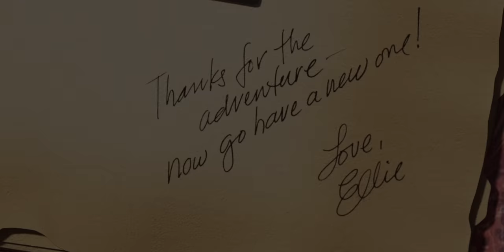Therapist Reacts to UP and Grief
How do you find happiness and purpose in life after loss?

Licensed therapist Jonathan Decker and filmmaker Alan Seawright are both crying because they’re reacting to Pixar’s Up. They talk about Carl’s reluctance to move on and find a new life without Ellie, and they cry watching the montage about their life. They talk about Pixar’s perfect screenplay and physical comedy, and they cry about that. They discuss how life can continue after loss, finding new joys and purpose, and Jonathan almost leaves and lets Alan do the show by himself because Up is his kryptonite.. Oh, and Michael Giacchino’s heart-wrenching score makes them cry too.

Support us!